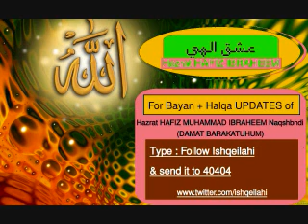118 Seerat un Nabi 5